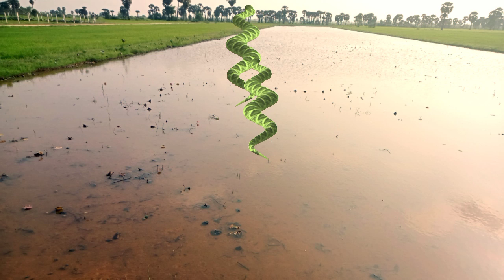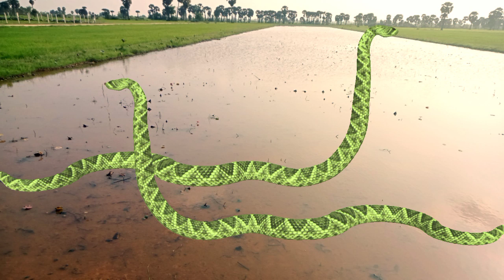ពស់មួយគូធំណាស់ហែលកាត់ទឹកស្រែ A very large pair of snakes swim across the field